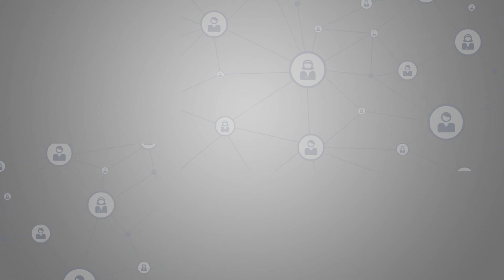Islam Mein Adal Aur Insaaf Ki Ahemiyat | Yaad E Ilahi